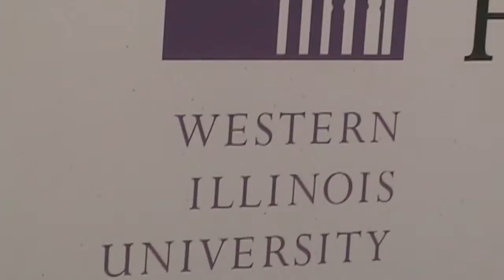Western Illinois University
Macomb, IL